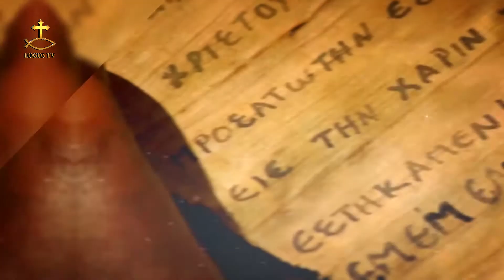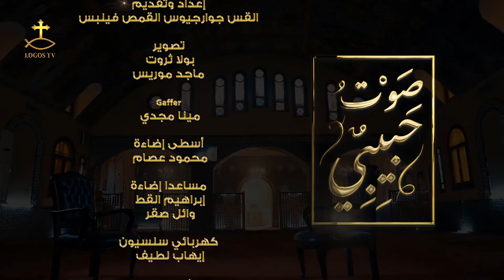برنامج صوت حبيبي ( الحلقة الرابعة)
برنامج صوت حبيبي
نيافة الحبر الجليل الأنبا مقار
أسقف الشرقية ومدينة العاشر من رمضان

تقديم القس جوارجيوس القمص فيلبس
كاهن بكاتدرائية الشهيد العظيم مارجرجس بالعاشر من رمضان

تم التصوير في دير العذراء مريم والقديس ماريوحنا الحبيب بطريق الإسماعيلية
منتج فني رامي ابراهيم
اخراج نانسي فام
إنتاج لوجوس تي في ٢٠١٩